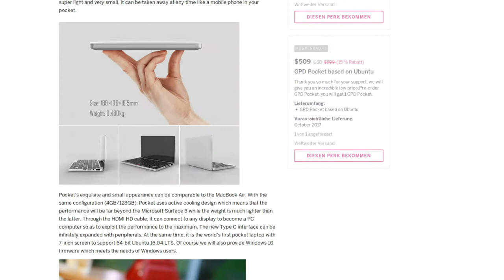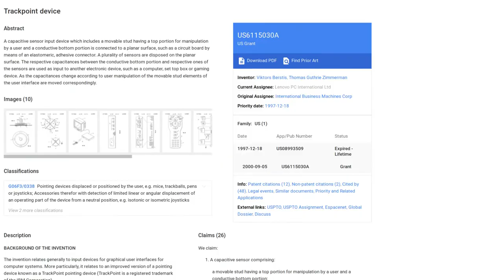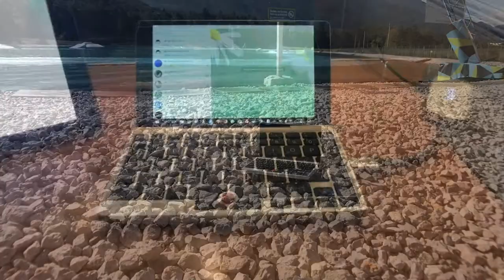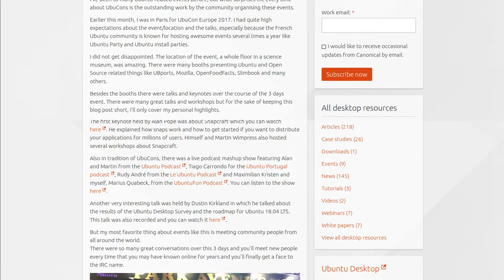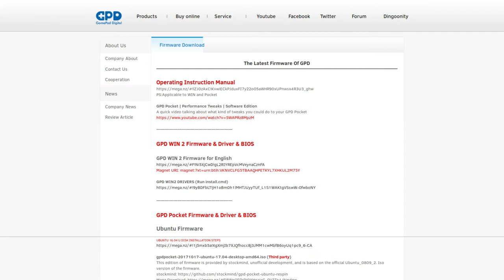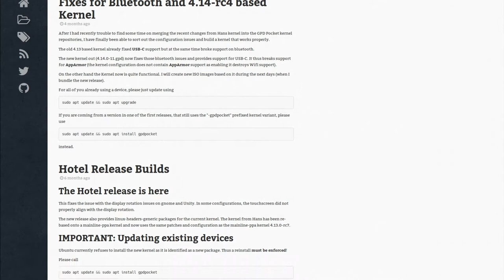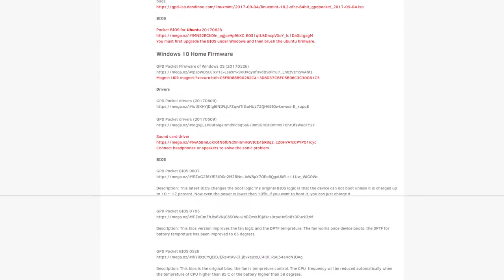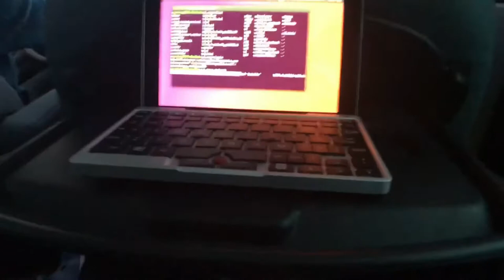GPD Pocket Testbericht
Folgt NerdZoom!

Dieser Beitrag wurde erstellt von Marius Quabeck mit Kdenlive 17.12.2 unter Solus Budgie